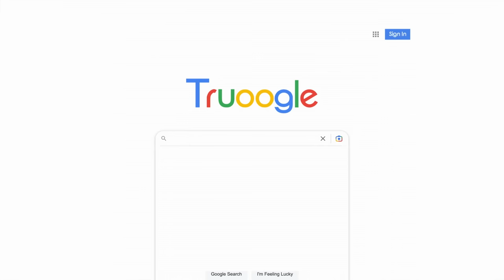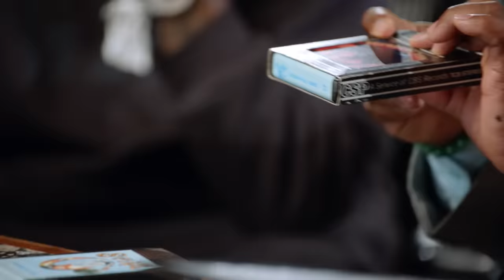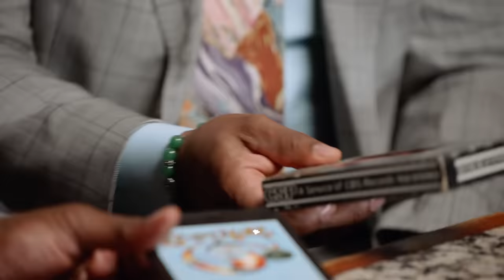2 Chainz Checks Out Priceless Hip-Hop Memorabilia | Most Expensivest | GQ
2 Chainz and singer/songwriter Paloma Ford get a studio visit from none other than the Godfather of hip-hop—Master Gee of The Sugar Hill Gang. Alongside National Hip-Hop Museum founder Jeremy Beaver, 2 Chainz has a look at some priceless pieces of rap history from the largest collection of hip-hop artifacts and memorabilia in the world.